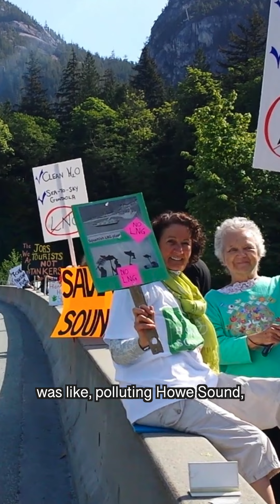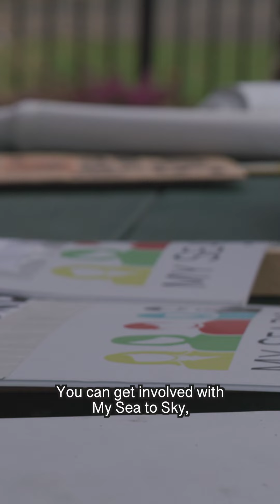Woodfibre LNG is not a done deal | Taryn Eyton, author and outdoor educator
Woodfibre LNG is NOT a done deal. ‼️Take action now‼️

🔥WHAT’S HAPPENING?
Woodfibre LNG is a fracked gas export facility proposed near Squamish BC in the Átl'ḵa7tsem / Howe Sound UNESCO Biosphere Region.

🔥WHY IS THAT A PROBLEM?
Woodfibre LNG will increase fracking in northeast BC, pollute local air and water, put the health and safety of residents at risk, and threaten the recovery of Átl'ḵa7tsem / Howe Sound’s precious ecosystems. LNG exports are not economically viable without massive taxpayer subsidies, and there are few long-term benefits for Canadians.

People power has successfully delayed construction since 2015. Woodfibre LNG still needs several permits and approvals to proceed. Join thousands of people that are calling on Premier David Eby to cancel the permits.

Sign the petition to help us stop Woodfibre LNG for good and keep local communities safe.